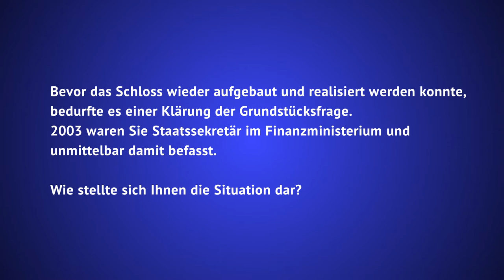Interviewreihe zu 10-Jahre Wiederaufbau Schloss Braunschweig, Teil 3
26. Juni 2017, Lothar Hagebölling

Anlässlich des 10-jährigen Bestehens 2007 – 2017 zum Wiederaufbau Residenzschloss Braunschweig